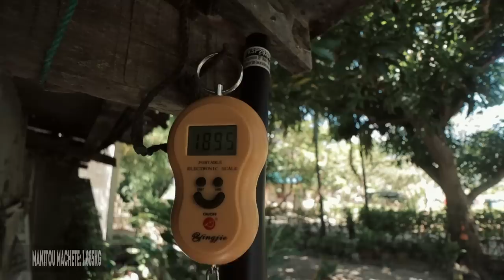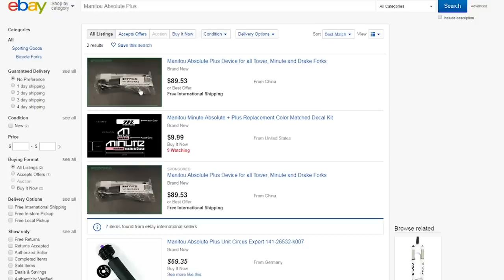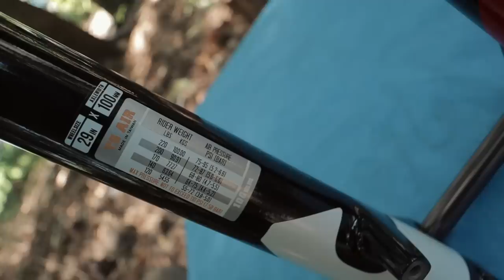Manitou Machete vs Markhor [Air Suspension Fork]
Sa video na to, tignan natin yung Manitou Machete at Manitou Markhor na air suspension forks. Kung anong pagkakaiba nila, alin mas maganda, at alin ang mas sulit na bilihin.

► Para sa mga kapadyak na nasa abroad, bili na din kayo t-shirt para may extra kita po ako
⚡️ Ito yung kit na ginagamit ko para sa mga interesado din gumawa ng Youtube videos (Affiliate links to, may extra kick back ako pero walang extra cost sa inyo pag ginamit nyo pagbili)
Vlogging Lens (wala pa ako neto pero ito yung pangarap ko na mabili)

Salamat sa mga channel supporters ng Unli Ahon